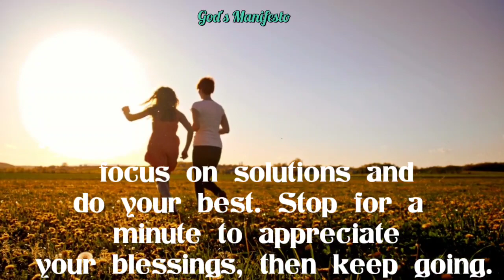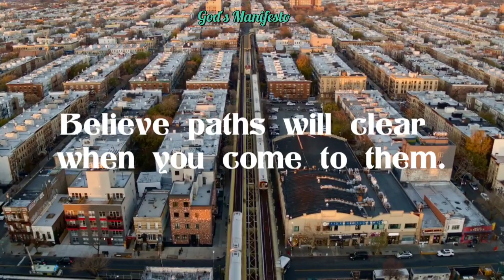God says 🦋It's is a lovely message for you today 🌈God's messages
Affirmation
God message
God affirmations
Affirmation meditation
God's desire message
God affirmation
God message for me
God's message
 God throughs
God's message for me today
Universe message
Jesus message
Angels message
 Jesus message
God Blessings message
Godly quotes
 Bible quotes
Bible message
Quotes god
Life quotes
Jesus quotes
 Faith quotes